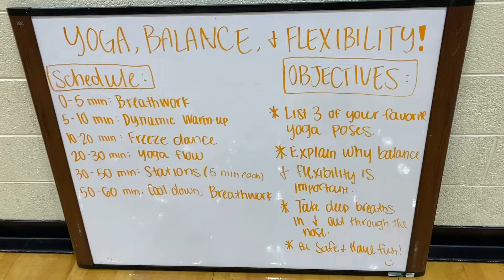Yoga, Balance & Flexibility Lesson Plan in Adapted PE